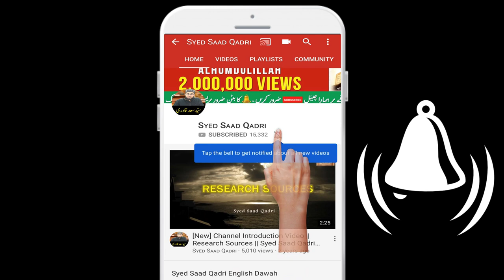Kya Jannati jahannumi rishtedaron ko dekh ke ghamgeen hongay